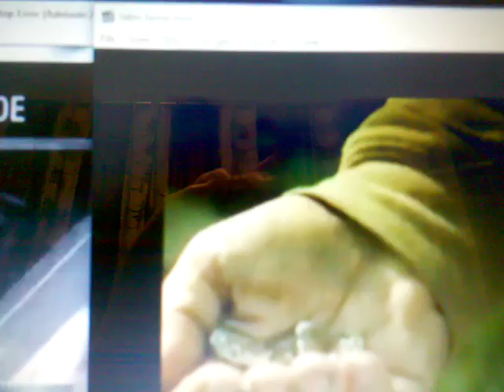AMU 2017 Start Season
This is the mix tribute to the start of the 2017 AMU life 18-2-17 kick off 19 feb - 20 feb